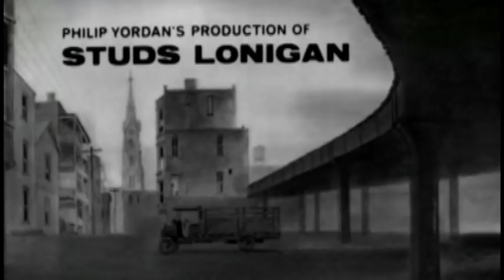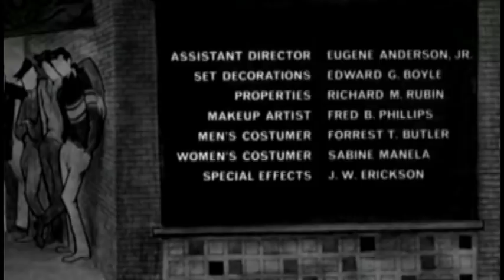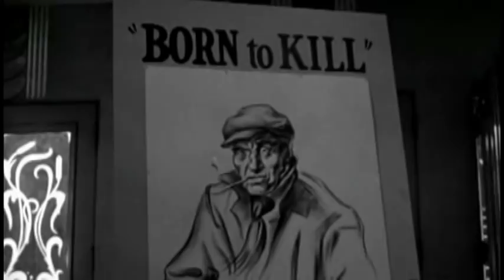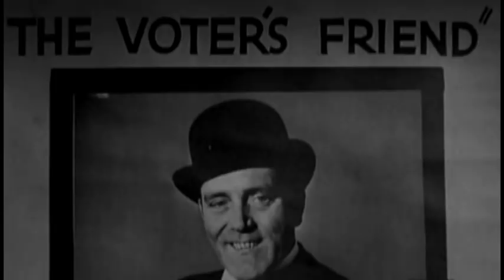Studs Lonigan (1960) Christopher Knight, Frank Gorshin, Carolyn Craig, Jack Nicholson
Adaptation of James T. Farrell's novel of a 1920s Irish Roman Catholic youth in South Side Chicago trying to break free from his ghetto existence. With Helen Westcott, Robert Casper, Venetia Stevenson, Dick Foran, Katherine Squire, Jack Kruschen, and Jay C. Flippen. Directed by Irving Lerner. Actor Jack Nicholson,  Producer Philip Yordan, Music Composer Jerry Goldsmith, Piano Solo Music Creator John Williams (uncredited), Editor Verna Fields and Cinematographer Haskell Wexler (uncredited) all eventually won Academy Awards. Reviews on Christopher Knight: "...an earnest young actor with a slight bent for profile-turning and space-gazing." "Given the fact that much of the time he has to provide facial expressions and reactions to the internal dialogue we hear as a voice-over, he does pretty well for a debutant in a role that would have stretched more experienced actors. Apart from a small role in a Sandra Dee comedy, Knight seems to have disappeared from the screen entirely, which is surprising given his ability and looks." Memorable turn by Suzi Carnell (Eileen) at 58:49.